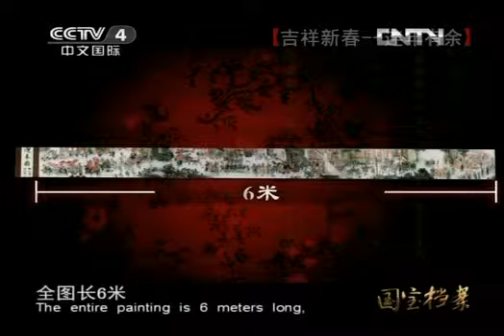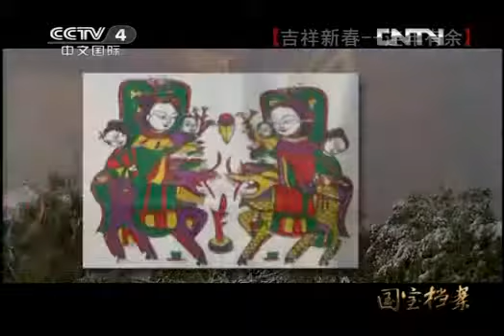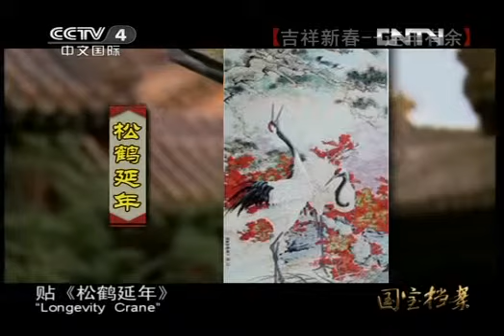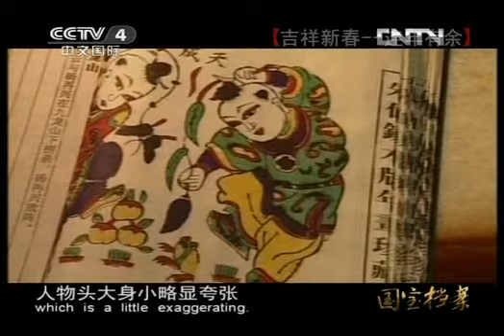国宝档案 《国宝档案》 20130212 吉祥新春—年年有余